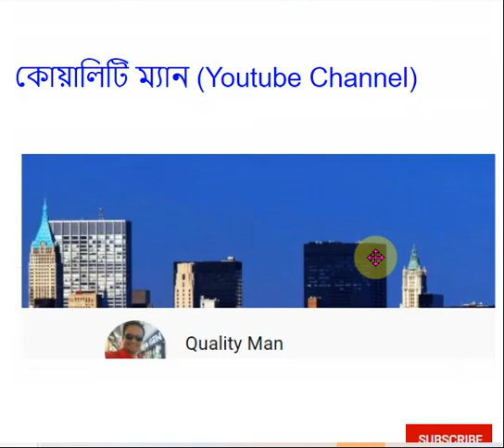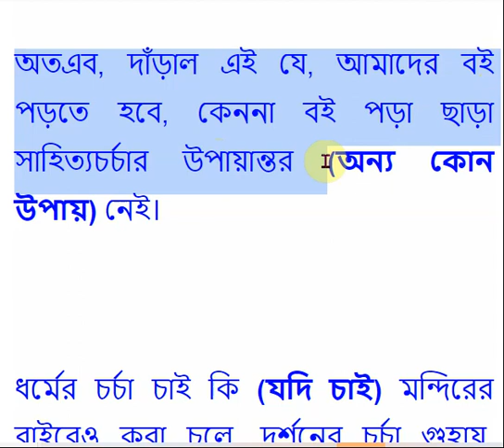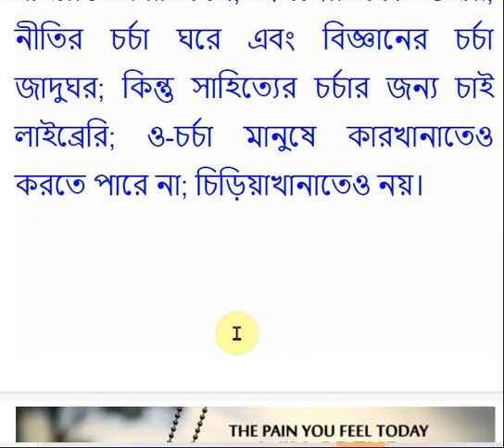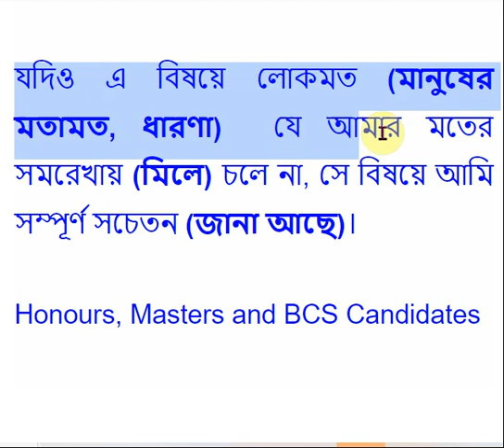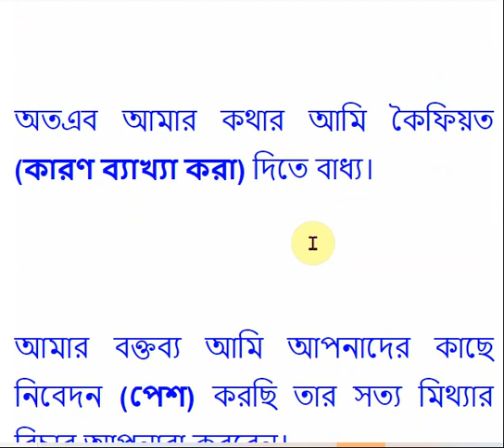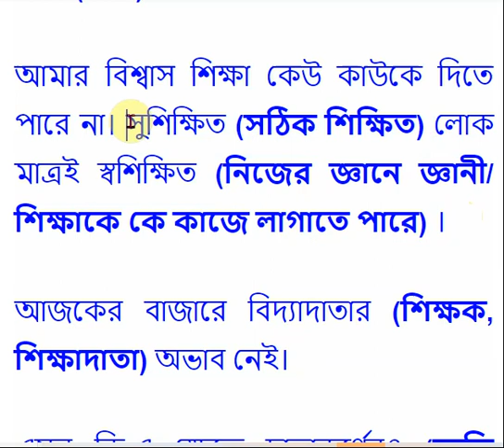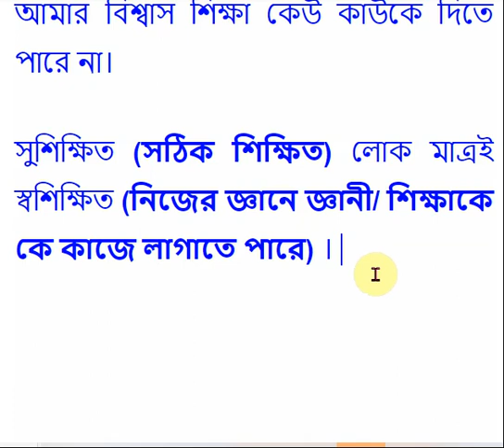বই পড়া প্রবন্ধ লাইন বাই লাইন বিশ্লেষণ (৪)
এই ভিডিওটিতে বই পড়া প্রবন্ধ লাইন বাই লাইন বিশ্লেষণ (৪) করা হয়েছে।

ফেসবুক আইডি ও গ্রুপ
বই পড়া
প্রমথ চৌধুরী
লেখক পরিচিতি :
১. প্রমথ চৌধুরী ৭ই আগস্ট ১৮৬৮ খ্রিষ্টাব্দে যশােরে জন্মগ্রহণ করেন।
২. তাঁর পৈতৃক নিবাস ছিল পাবনা জেলায় হরিপুর গ্রামে।
৩. তার শিক্ষাজীবন ছিল অসাধারণ কৃতিত্বপূর্ণ।
৪. তিনি ১৮৯০ সালে কলকাতা বিশ্ববিদ্যালয় থেকে ইংরেজি সাহিত্যে প্রথম শ্রেণিতে এম.এ. ডিগ্রি লাভ করেন ।
৫. তিনি পরে ব্যারিস্টারি পড়ার জন্য বিলাত যান।
৬. বিলাত থেকে ফিরে এসে ব্যারিস্টারি পেশায় যােগদান না করে তিনি কিছুকাল ইংরেজি সাহিত্যে অধ্যাপনা করেন।
৭. পরে তিনি সাহিত্যচর্চায় মনােনিবেশ করেন।
৮. তার সাহিত্যিক ছদ্মনাম ছিল 'বীরবল'।
৯. তাঁর সম্পাদিত ‘সবুজ পত্র’ বাংলা সাহিত্যে চলিত ভাষারীতি ব্যাবহার শুরু করতে গুরুত্বপূর্ন ভূমিকা পালন করে।
১০.  প্রকৃতপক্ষে তারই নেতৃত্বে বাংলা সাহিত্যে নতুন গদ্যধারা সূচিত হয়।
১১. তাঁর উল্লেখযােগ্য গ্রন্থ : বীরবলের হালখাতা, রায়তের কথা, চার-ইয়ারি কথা, আহুতি, প্রবন্ধ সংগ্রহ, নীললােহিত, সনেট পঞ্চাশৎ, পদাচারণ ইত্যাদি।
১২. প্রমথ চৌধুরী ২রা সেপ্টেম্বর ১৯৪৬ সালে কলকাতায় পরলােকগমন করেন।
পাবনা, যশোর, কোলকাতা

বই পড়া শখটা মানুষের সর্বশ্রেষ্ঠ শখ হলেও আমি কাউকে শখ হিসেবে বই পড়তে পরামর্শ দিতে চাইনে।
 প্রথম, সে পরামর্শ কেউ গ্রাহ্য (গ্রহণ) করবেন না; কেননা, আমরা জাত হিসেবে শৌখিন (যে/যারা শখ করে কিছু করে) নই।

 আমরা সাহিত্যের রস (ভাল লাগার অনুভূতি) উপভোগ করতে প্রস্তুত নই; কিন্তু শিক্ষার ফল লাভের জন্য আমরা সকলে উদ্বাহু (হাত বাড়িয়ে)।
 আমাদের বিশ্বাস শিক্ষা আমাদের গায়ের জ্বালা (শারীরিক সমস্যা)  ও চোখের জল (মানসিক কষ্ট) দুই-ই দূর করবে।
 এ আশা সম্ভবত দুরা
লাইক, শেয়ার, কমেন্ট
 শিক্ষার মাহাত্ম্যে (গুরুত্বে) আমিও বিশ্বাস করি এবং যিনিই যাই বলুন সাহিত্যচর্চা (সাহিত্য পড়া ও তা জীবনে ব্যবহার করা) যে শিক্ষার সর্বপ্রধান অঙ্গ (অংশ) সে বিষয়ে কোনো সন্দেহ নেই।
 লোকে যে তা  সন্দেহ করে, তার কারণ এ শিক্ষার ফল হাতে হাতে (নগদ, তৎক্ষণাৎ) পাওয়া যায়
শব্দার্থ ও টীকা :
শৌখিন-
রুচিবান।
উদ্বাহু-
ঊর্ধ্ববাহু। আহ্লাদে হাত ওঠানো।
ডেমোক্রেসি-
গণতন্ত্র।
সন্দিহান-
সন্দেহযুক্ত।
সুসার-
প্রাচুর্য, সচ্ছলতা, সুবিধা।
জজ-
বিচারক।
ভাঁড়েও ভবানী-
রিক্ত, শূন্য।
আবহমানকাল-
চিরকাল।
সোল্লাসে-
আনন্দে।
অবগাহন-
সর্বাঙ্গ ডুবিয়ে গোসল।
উপায়ান্তর-
অন্য কোনো উপায়।
স্বশিক্ষিত-
নিজে নিজে শিক্ষিত।
প্রচ্ছন্ন-
গোপন।
জীর্ণ-
হজম।
অব্যাহতি-
মুক্তি।
গতাসু-
মৃত।
গলাধঃকরণ-
গিলে ফেলা।
কারদানি-
বাহাদুরি।
উদরপূর্তি-
পেট ভরানো।
ধান ভানতে শিবের গীত-
অপ্রাসঙ্গিক বিষয়ের অবতারণা।
ডেমোক্রেটিক-
গণতান্ত্রিক।
দাতাকর্ণ-
মহাভারতের বিশিষ্ট চরিত্র, কুন্তিপুত্র; দানের জন্য প্রবাদতুল্য মানুষ।
কেতাবি-
কেতাব অনুসরণ করে চলে যারা।

পাঠ পরিচিতি :
‘বই পড়া’ প্রবন্ধটি প্রমথ চৌধুরীর প্রবন্ধ সংগ্রহ থেকে নির্বাচন করা হয়েছে। একটি লাইব্রেরির বার্ষিক সভায় প্রবন্ধটি পঠিত হয়েছিল। আমাদের পাঠচর্চার অনভ্যাস যে শিক্ষা ব্যবস্থার ত্রুটির জন্য ঘটছে তা সহজেই লক্ষণীয়। আর্থিক অনটনের কারণে অর্থকরী নয় এমন সবকিছুই এদেশে অনর্থক বলে বিবেচনা করা হয়। সেজন্য বই পড়ার প্রতি লোকের অনীহা বিদ্যমান। শিক্ষা প্রতিষ্ঠান থেকে লব্ধ শিক্ষা পূর্ণাঙ্গ নয় বলে ব্যাপকভাবে বই পড়া দরকার। কারণ সুশিক্ষিত লোক মাত্রই স্বশিক্ষিত। যথার্থ শিক্ষিত হতে হলে মনের প্রসার দরকার। তার জন্য বই পড়ার অভ্যাস বাড়াতে হবে। এর জন্য লাইব্রেরি প্রতিষ্ঠার প্রয়োজন। বাধ্য না হলে লোকে বই পড়ে না। লাইব্রেরিতে লোকে নিজের পছন্দ অনুযায়ী বই পড়ে যথার্থ শিক্ষিত হয়ে উঠতে পারে। প্রগতিশীল জগতের সঙ্গে তাল মিলিয়ে চলার জন্য সাহিত্যচর্চা করা আবশ্যক বলে লেখক মনে করেন।
খ.      সার্টিফিকেট অর্জন
ঘ. উচ্চ শিক্ষা অর্জন
উদ্দীপকটি পড়ে ৩ ও ৪ নং প্রশ্নের উত্তর দাও :
         ‘পড়িলে বই আলোকিত হয়
         না পড়িলে বই অন্ধকারে রয়।’
৩।উদ্দীপকটির ভাবার্থ নিচের কোন চরণে বিদ্যমান ?
ক.জ্ঞানের ভাণ্ডার যে ধনের ভাণ্ডার নয়
খ.শিক্ষা কেউ কাউকে দিতে পারে না
গ.সুশিক্ষিত লোক মাত্রই স্বশিক্ষিত
ঘ.আমাদের বাজারে বিদ্যাদাতার অভাব নেই।
৪।উদ্দীপকটির ভাবার্থ ‘বই পড়া’ প্রবন্ধের যে ভাবকে নির্দেশ করে-
ক.জ্ঞানার্জনের মাধ্যমে মৌলিকত্ব অর্জন
খ.শিক্ষাযন্ত্রের মাধ্যমে বিকশিত হওয়া
গ.শিক্ষকের মাধ্যমে বিকশিত হওয়া
ঘ.শিক্ষিত হয়ে চাকরি অর্জন
সৃজনশীল প্রশ্ন
জাতীয় জীবনধারা গঙ্গা-যমুনার মতই দুই ধারায় প্রবাহিত। এক ধারার নাম আত্মরক্ষা বা স্বার্থপ্রসার, আরেক ধারার নাম আত্মপ্রকাশ বা পরমার্থ বৃদ্ধি। একদিকে যুদ্ধবিগ্রহ, মামলা-ফ্যাসাদ প্রভৃতি কদর্য দিক, অপরদিকে সাহিত্য, শিল্প, ধর্ম প্রভৃতি কল্যাণপ্রদ দিক। একদিকে শুধু কাজের জন্য কাজ। অপরদিকে আনন্দের জন্য কাজ। একদিকে সংগ্রহ, আরেক দিকে সৃষ্টি। যে জাতি দ্বিতীয় দিকটির প্রতি উদাসীন থেকে শুধু প্রথম দিকটির সাধনা করে, সে জাতি কখনও উঁচু জীবনের অধিকারী হতে পারে না।
ক.‘ভাঁড় ও ভবানী’ অর্থ কী?
খ.অন্তর্নিহিত শক্তি বলতে কী বোঝানো হয়েছে?